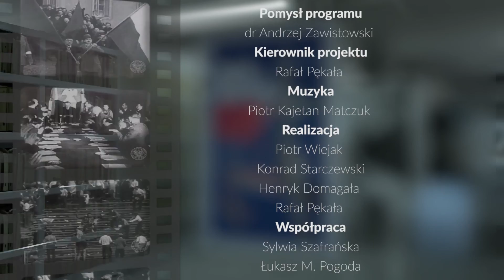90s. historii: 29 kwietnia 1978 r. powstały Wolne Związki Zawodowe Wybrzeża